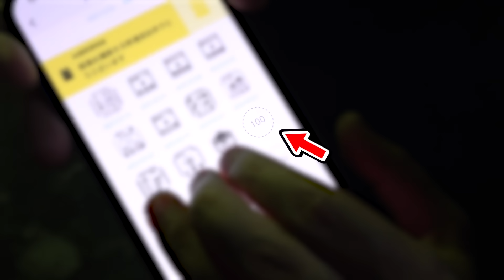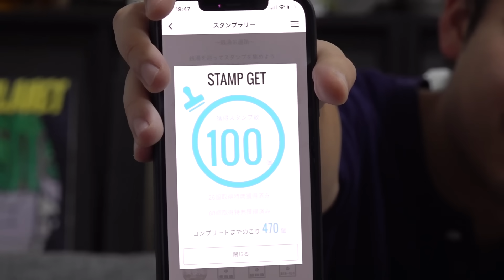【祝】銭湯に100件入った男、ここに誕生する。